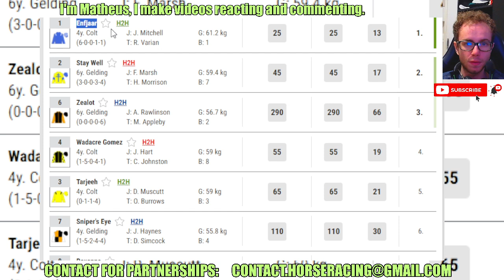Enfjaar wins at Chelmsford City Jun, 20 2024 RESULTS